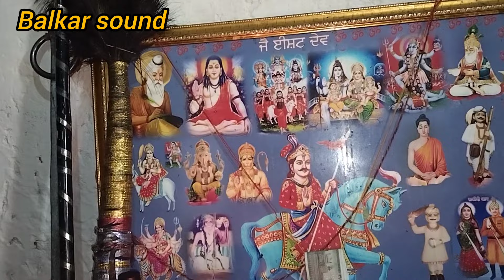माता बाछल गुरु गोरखनाथ जी नु कैसे मनाती है अमर पैड़ी Gaggu nath Hardeep nath and party.